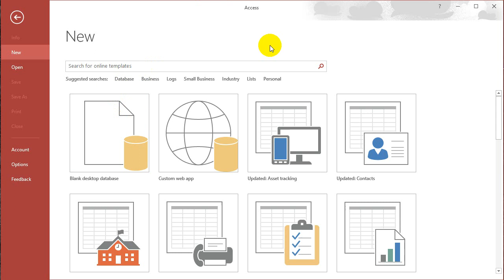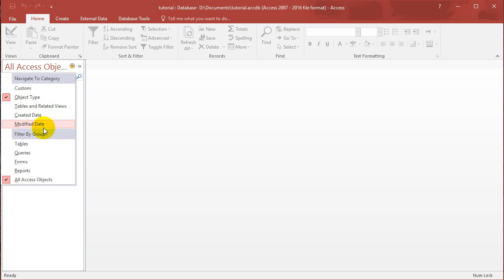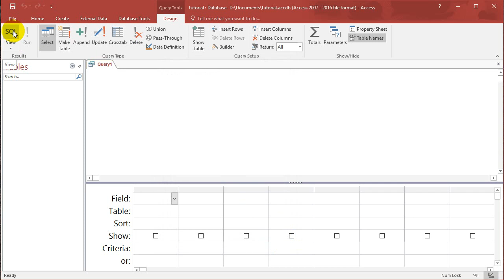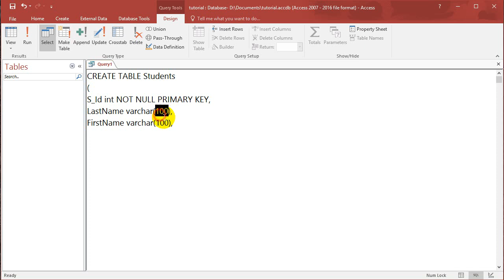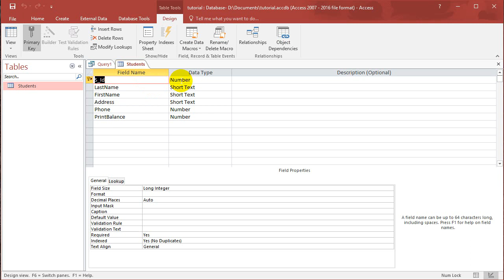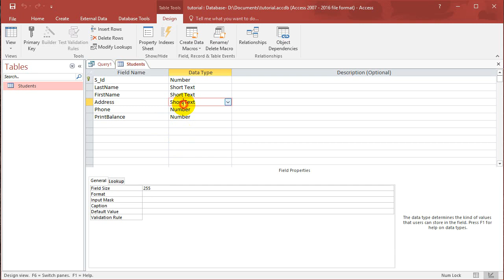SQL with Microsoft Access 2016 lesson 1 - Create table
In this lesson we run you through how to create a table in SQL. You learn about the syntax for the create table statement and some data types such as Integer, Varchar and float.